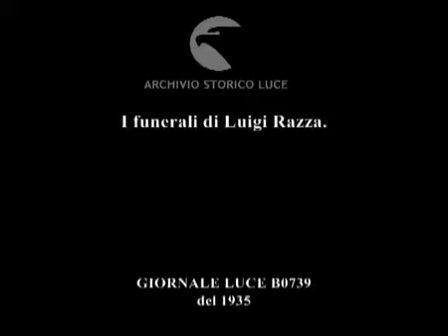I funerali di Luigi Razza